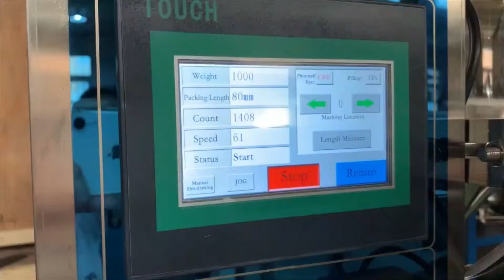Automatic 10ml 25g honey bags packaging machine honey plastic bag stick sachet packing machine